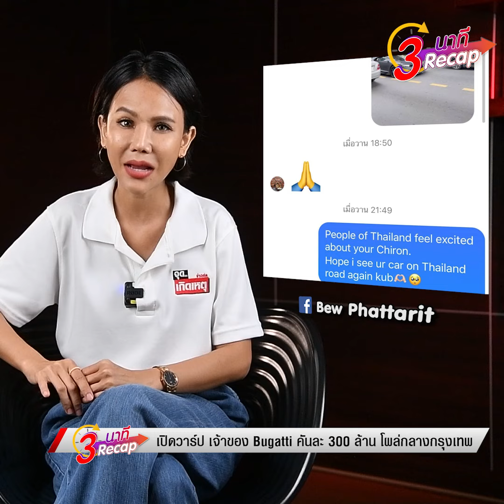เปิดวาร์ป! เจ้าของ Bugatti คันละ 300 ล้าน อวดโฉมกลางกรุง : Khaosod TV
เปิดวาร์ป! เจ้าของ Bugatti คันละ 300 ล้าน อวดโฉมกลางกรุง

ภาพจาก : Bew Phattarit